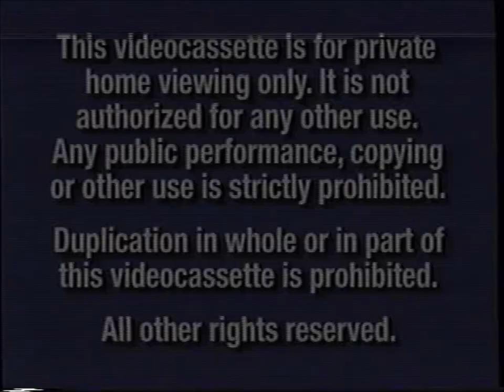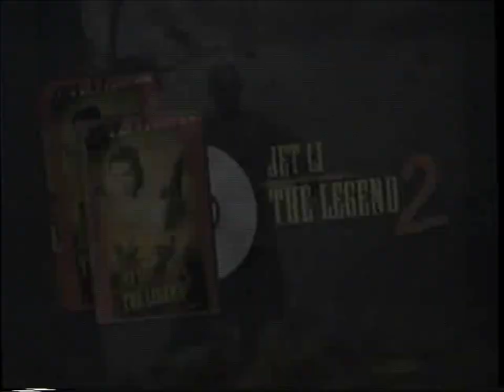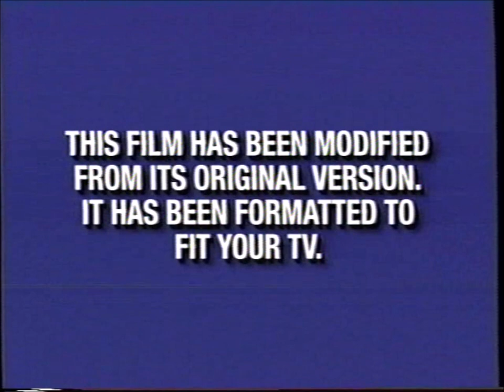Opening to Mexico City VHS (2002)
Tape distributor: Dimension Home Video
Original release date: March 12, 2002
Catalog number: 24832
Tape print dates: January 19, 2002 and February 6, 2002

Contents:

1. Blue FBI Warnings (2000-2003)
2. Dimension Home Video logo
3. Coming Soon to Theaters
4. Undisputed trailer
5. Now Available on Video and DVD
6. Robinson Crusoe trailer
7. The Taste of Others trailer
8. Jet Li: The Legend 2 trailer
9. Jay and Silent Bob Strike Back trailer
10. Dragstrip Girl trailer
11. Feature Presentation
12. Blue Format Screen
13. Dimension Films logo